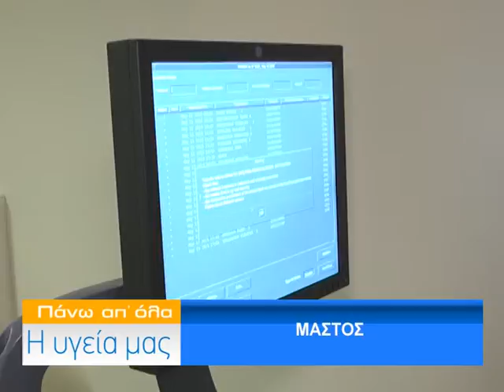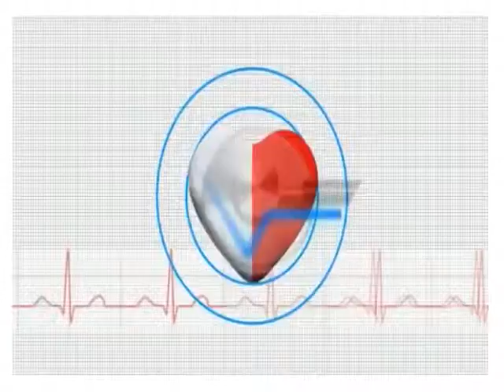ΜΑΣΤΟΣ Α.ΠΑΝΤΑΖΟΠΟΥΛΟΥ 13/5/2015 Β ΜΕΡΟΣ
Η κ. Αναστασία Πανταζοπούλου Ακτινολόγος, Υπεύθυνη Ακτινοδιαγνωστικού Τμήματος κλινικής "Γένεσις"  για τον Μαστό στην εκπομπή Πάνω απ'ολα η υγεία μας με την Ελένη Σωτηριάδου στη Δίον Τηλεόραση Κεντρικής Μακεδονίας.